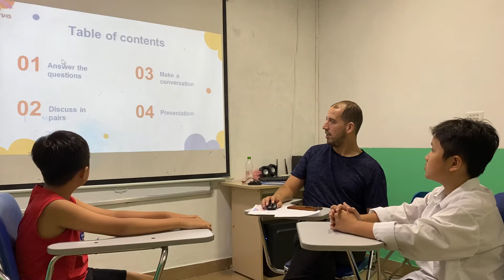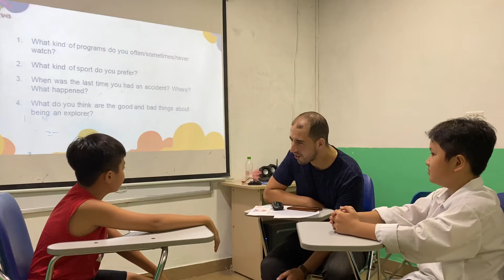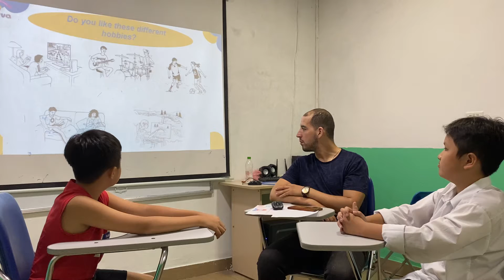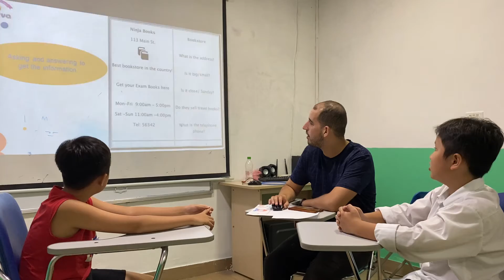Dylan and Tony Speaking test 2 Ket 7/10/2022